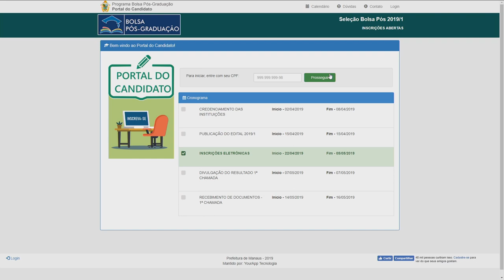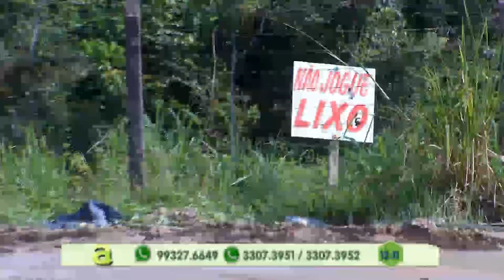Programa Agora (22.04.2019) 02º Bloco